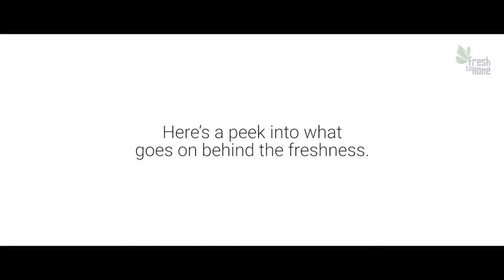Fresh To Home | Factory Film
A Corporate Film for Fresh To Home directed by Jackson Jose and Produced by Artmonks Creative Monastery